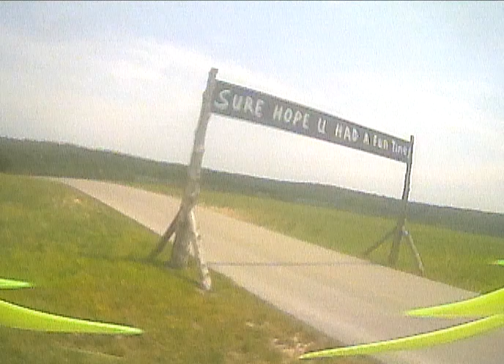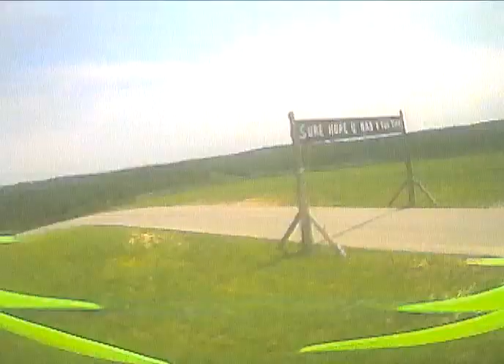Branson Big Cedar